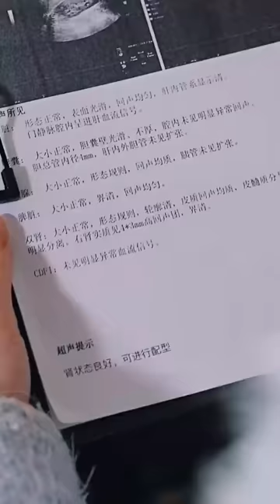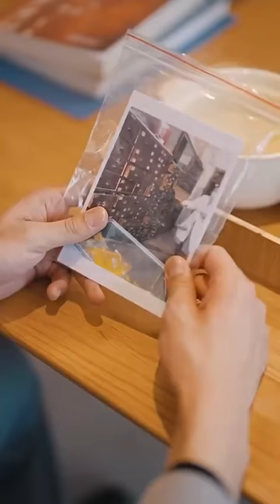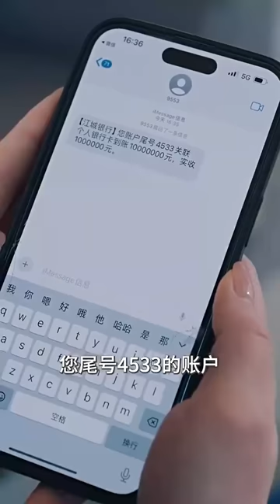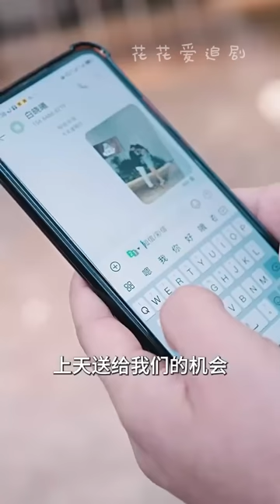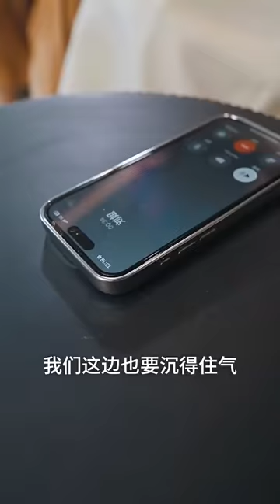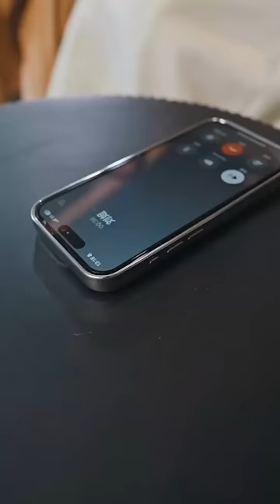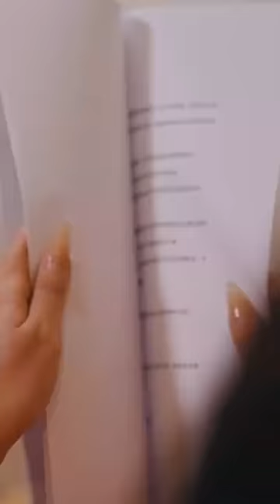結婚三年暗戀四年，我用了七年時間捂不熱一個冰冷的人，白月光回歸我簽下離婚協議轉身離開，卻被男人抵在墻上，休想逃！霸道總裁